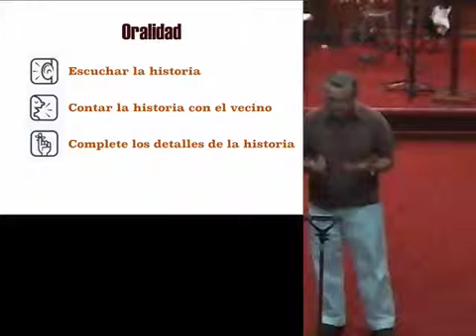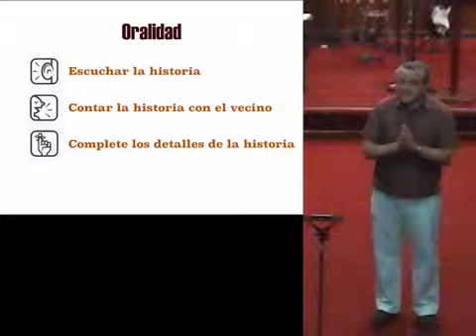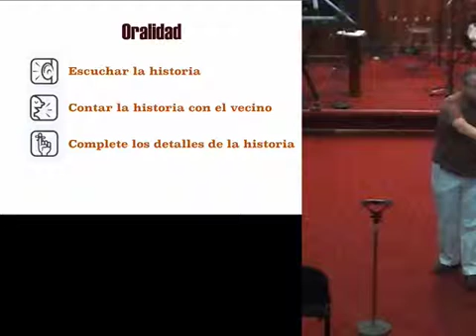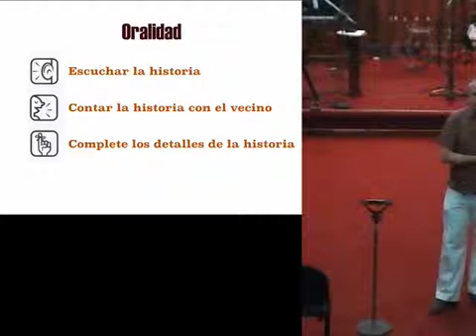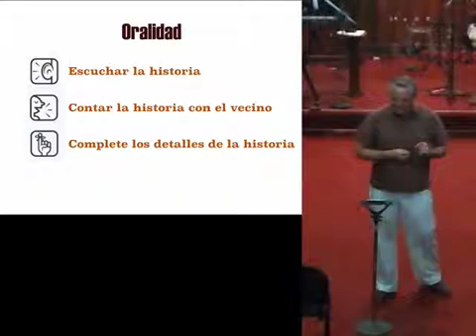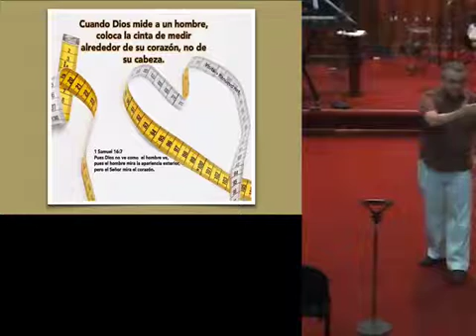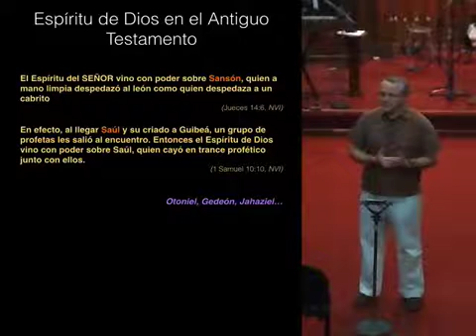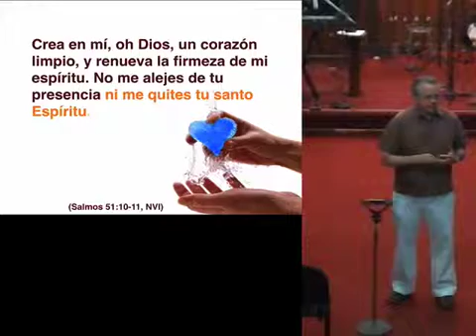Las Características del Futuro Rey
Cuando Samuel es enviado por Dios para ungir a David como Rey, se describe al futuro rey.   Usando la técnica de oralidad, exploramos el pasaje de 1Samuel 16:10-18 extrayendo las verdades para nosotros hoy en día.

"Uno de los cortesanos sugirió: —Conozco a un muchacho que sabe tocar el arpa. Es valiente, hábil guerrero, sabe expresarse y es de buena presencia. Además, el SEÑOR está con él. Su padre es Isaí, el de Belén. "  (1 Samuel 16:18, NVI)